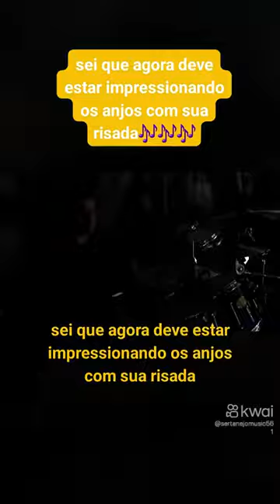30 de julho de 2023